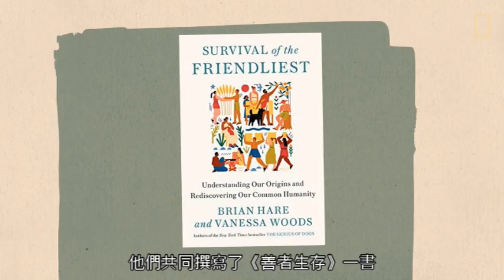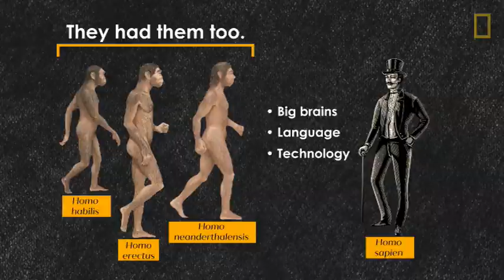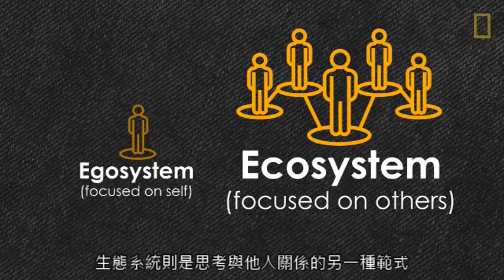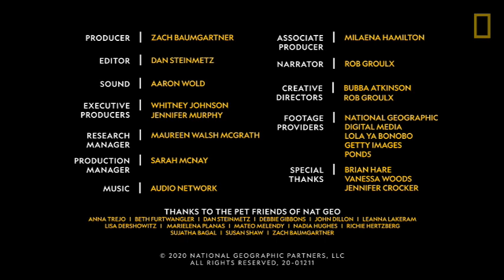國家地理探索系列：或許「善者生存」才是演化之道？《國家地理》雜誌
「適者生存」往往讓人誤以為只有夠兇、夠強、夠快的物種才能在演化中勝出。但科學家發現，能相互合作並建立牢固關係的物種在演化上往往非常成功，例如大猿、人類與人類最好的朋友—狗狗。或許「善者生存」才是演化之道？